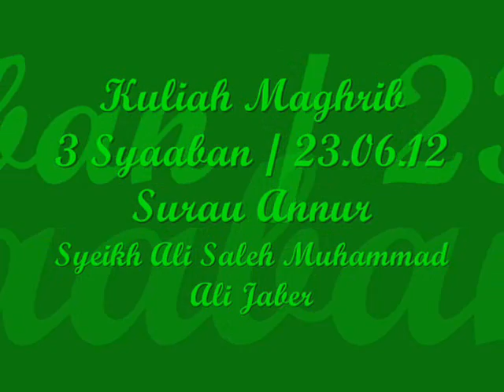23.06.12 Syeikh Ali Saleh Muhammad Ali Jaber